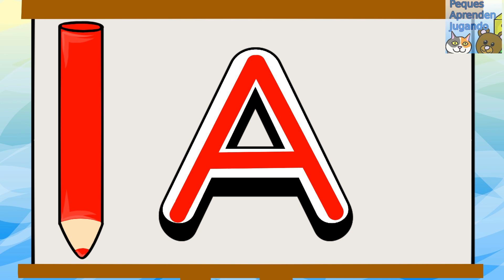Aprender a escribir las letras del abecedario A B C para niños Video de Peques Aprenden Jugando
Video para niños para aprender a escribir las letras del abecedario: A, B y C en letra imprenta mayúscula.

Derechos del video, imágenes: Peques Aprenden Jugando - Carolina Palma
Voz en off: Carolina Palma de Peques Aprenden Jugando
Dibujos realizados por: Carolina Palma de Peques Aprenden Jugando
Edición: Carolina Palma de Peques Aprenden Jugando